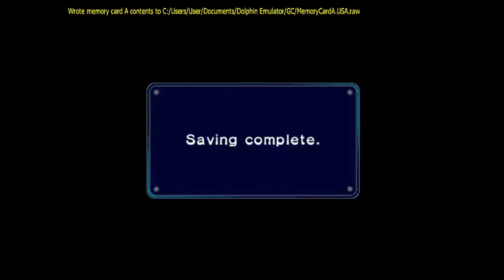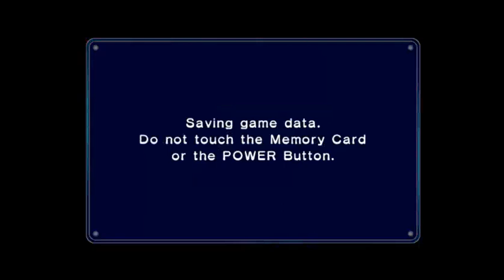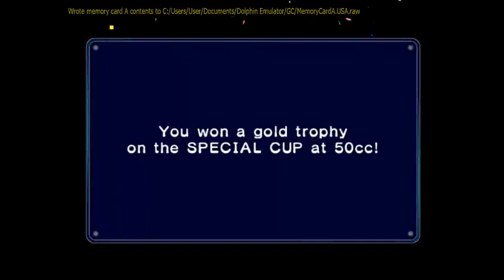JUGANDO Mario Kart: Double Dash!